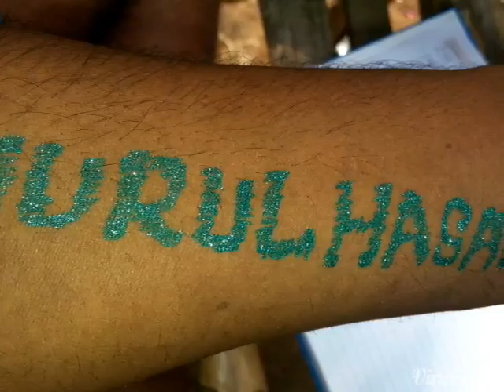nurul hasan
sk